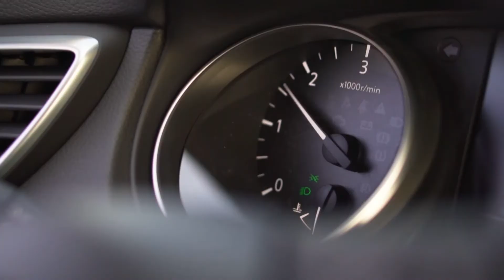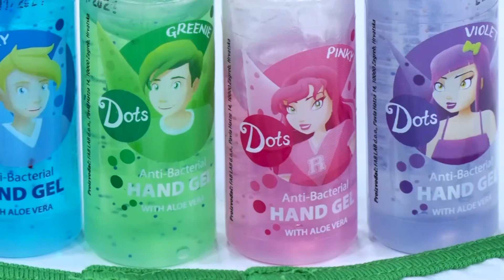ZDRAVI BILI DALMACIJO 25.06.2021.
Gost:
- DUJE MUNITIĆ, profesor kinezologije

Prilog:
- Dino Rađa dobio košarkaški teren